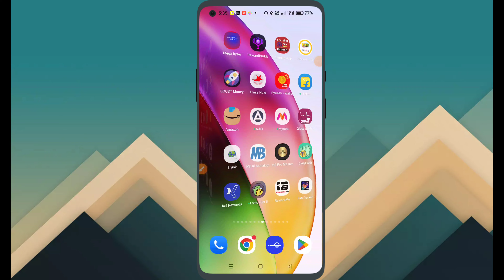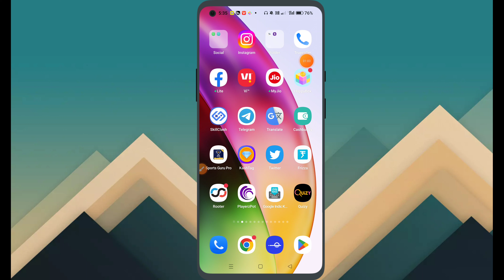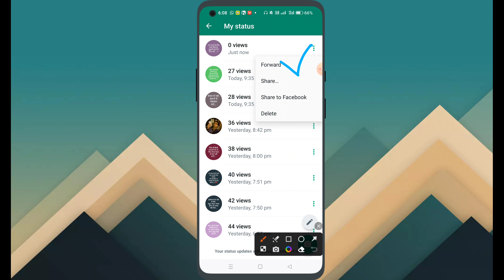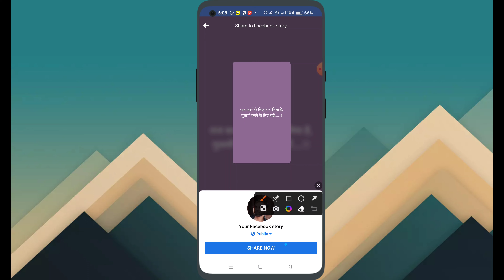WhatsApp Status Ko Facebook Story Par Kaise Lagaye | How To Share WhatsApp Status To Facebook Story